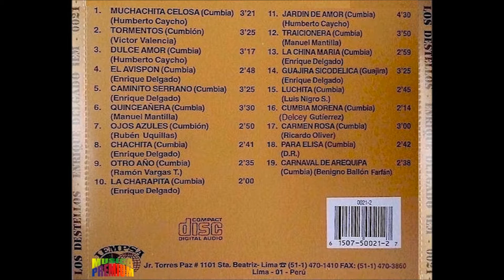CAMINITO SERRANO por LOS DESTELLOS con ENRIQUE DELGADO - Música Premium